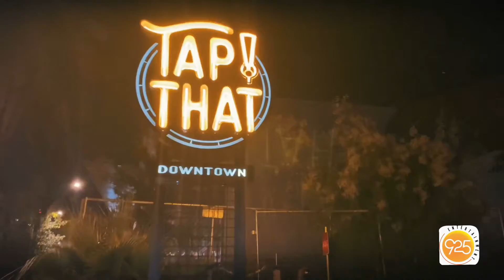925 Ent. Afro Paint & Sip with Richardson Sax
Richardson Sax @ 925 Entertainment Afro Paint & Sip (Tap That Downtown). Painting artist: Myott Smith.